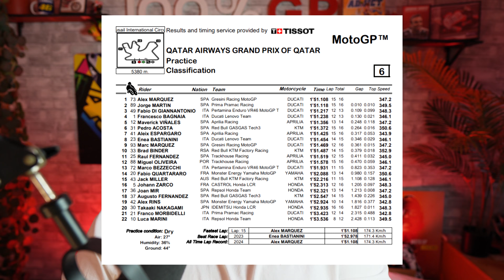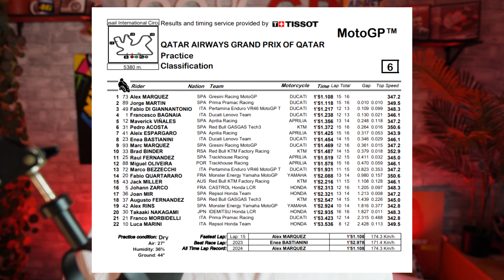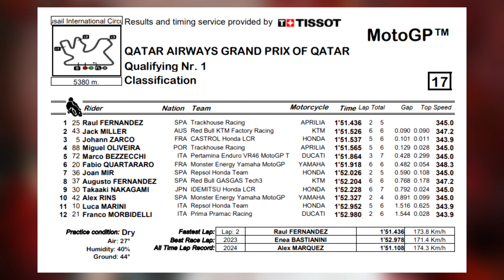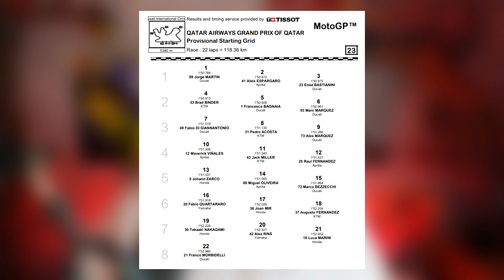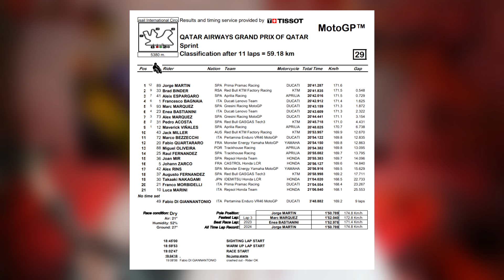M.MARQUEZ brille ! Journée CATASTROPHIQUE pour Fabio... Debrief SPRINT + Q1/Q2 Qatar MotoGP 2024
On se retrouve pour le Debrief/recap/review, de la journée du samedi, et donc de la qualif (Q1/Q2) ainsi que de la course sprint sur le circuit de Lusail au Qatar, pour la saison 2024 du MotoGP, on revient sur les évènements de cette journée, quel était le classement des pilotes MotoGP comme Johann Zarco, Marc Marquez, Fabio Quartararo, Francesco Bagnaia, Joan Mir et autre...

Réseaux

Tags

Liens

00:00 - Intro
00:43 - Qualifs
04:11 - Debrief CS